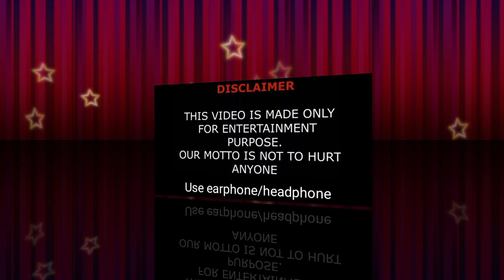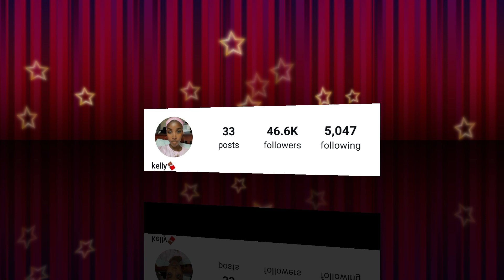Bhadie Kelly Lifestyle, Biography, Boyfriend, Net Worth, Hobbies, Age, Height, Top 10 Facts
Bhadie Kelly Akoussah Lifestyle, Biography, Relationship 2024, Net Worth, Hobbies, Age, Height, Facts

Bhadie Kelly also known by her moniker Slay Kelly is an internet celebrity, a social media personality, and a brand influencer. She also happens to be a nurse by profession and does social media influencing as a side hustle.

Kellyy caught the attention of the social media community and has gotten many people talking about her. The attention has left some people wondering why there is so much fuss being made about the young lady and who she is.